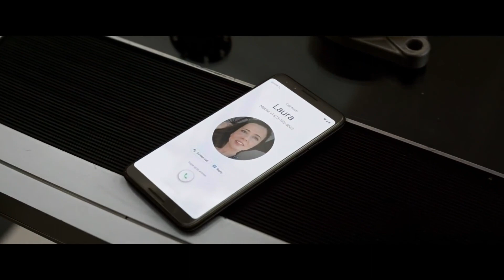Thanos Attacks At Avengers Headquarters Scene in Hindi Avengers Endgame Movie Clip HD 10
Thanos Attacks At Avengers Headquarters Scene in Hindi Avengers Endgame Movie Clip HD

Non-Profit Channel.